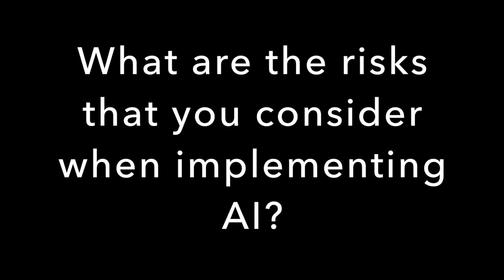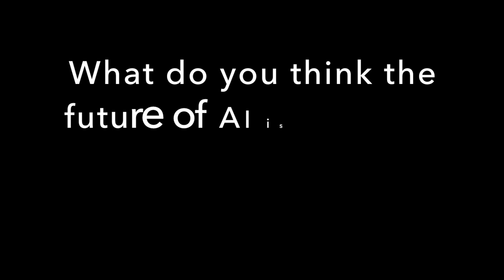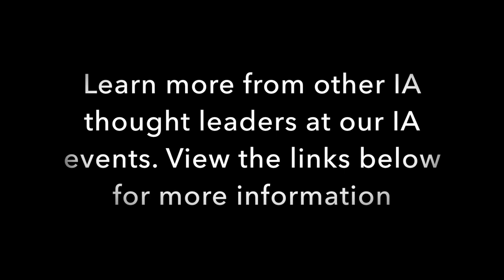Interview with Myles Edwards, Chief Compliance Officer and Counsel to Global Financial Firms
Myles Edwards was a 2019 speaker at Intelligent Automation for Banking, Financial Services, and Insurance.

Hear the thoughts of Myles Edwards, CCO and Counsel to Global Financial Firms, regarding how he uses artificial intelligence as well as his views on the future of intelligent automation.

Preview of questions discussed:
1. How do you decide which programs/technologies you're going to use?
2. How are you using artificial intelligence to enhance customer relations?
3. What do you think the future of artificial intelligence is going to be for the finance industry?